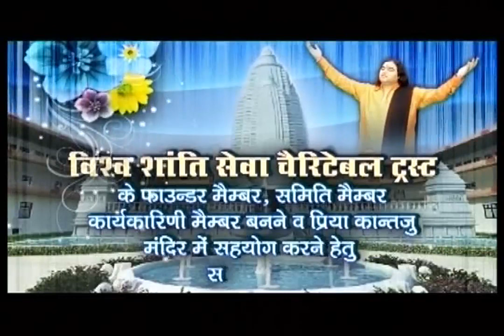Shrimad Bhagwat Katha || Kanpur (Uttar Pradesh) Day 7 || Part-6 || THAKUR JI MAHARAJ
Copyright : DevkinandanJiMaharaj